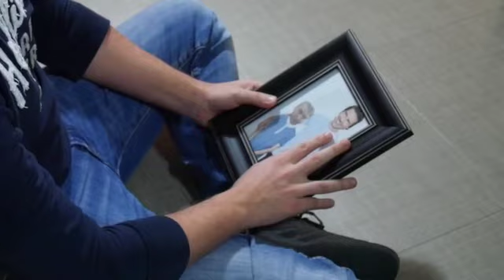Trailer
Offical Trailer